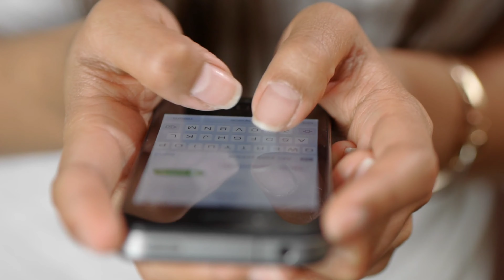सिद्धार्थ के रंग में रंगी कियारा! kiyara Advani first Holi celebration with husband Siddharth